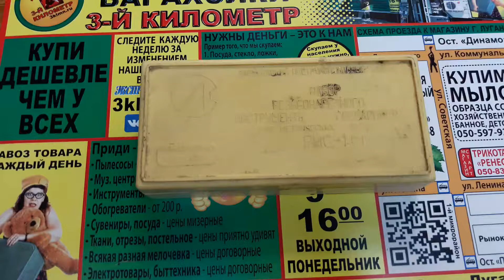набор резьбонарезных инструментов слесарных для метрических резьб луганск baraholka rasprodaga lugan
Видео обзор
в Луганске распродажа в магазине - барахолка: набор резьбонарезных инструментов слесарных дляметрическихрезьб ткани посуда шубы телевизоры бытовая техника анитквариат сувениры инструменты дрели компьютеры на сайте 3klmn.ru